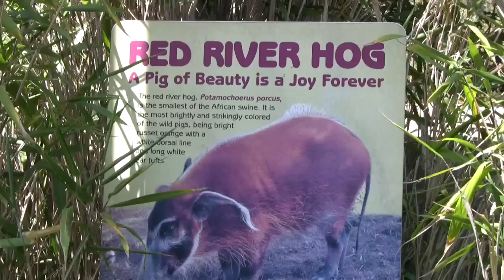Hogs at the San Diego Zoo (in HD)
Become a San Diego Zoo Facebook fan or download this video (for free) in iTunes
Red River Hogs at the world- famous San Diego Zoo.